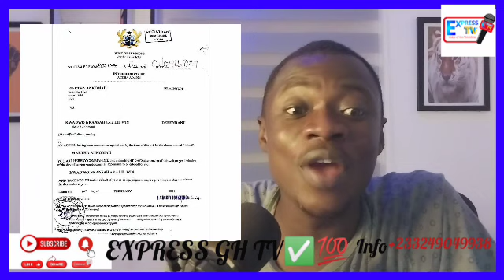Id!ot, Arr0gànt Lil Win Iñsùlt & Attàçk Martha Ankomah Again As He Openly D!srespect Ghana Court 🙄🤔